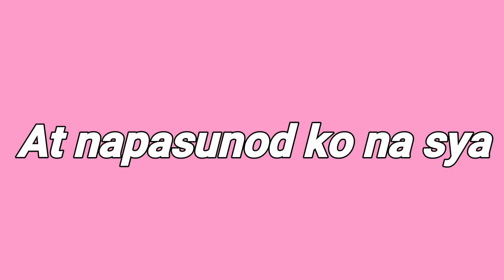My bibo nephew Kidoy /Nauto ko na naman sya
A short clip of my nephew (my cousin's son) he is two years old ,
Music
Suggested by Viva Records Corporation
Yumi Lacsamana — Kayo [Official Lyric Video]
Music in this video
Song
Dalaga
Artist
ALLMO$T
Album
Dalaga
Viva Records Corporation (on behalf of Viva Records Corporation); Viva Music Publishing, Inc., and 1 Music Rights Societies

intagram :  J.MicKs channel